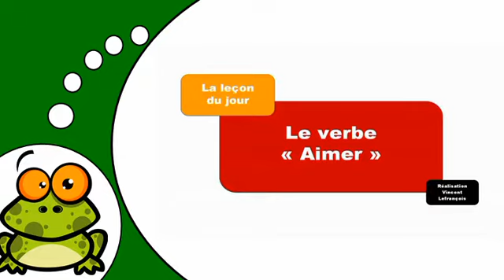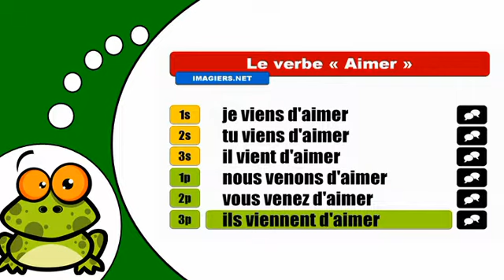J'apprends la conjugaison # Aimer = Passé récent